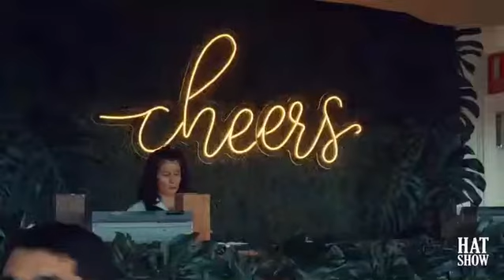Hat show presentación hipódromo de Palermo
hatshowarg
➡️Gracias a todos los patrocinadores y auspiciantes por formar parte de Hat Show 3ra edición!!!😍👒 @hipodromotv @hatshow